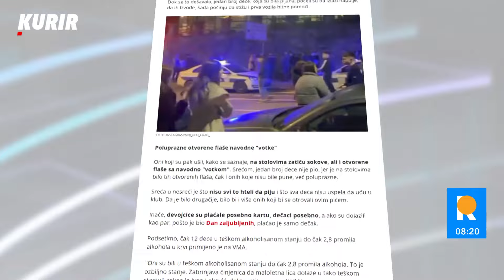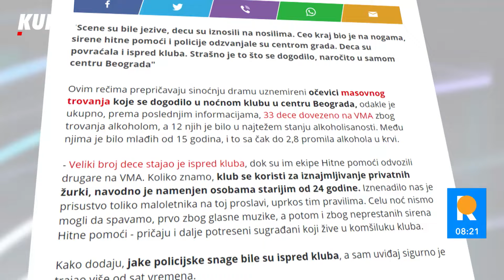VEROVATNO MEŠALI ALKOHOL SA ETANOLOM! Ministarka Grujičić o TROVANJU dece u beogradskom klubu